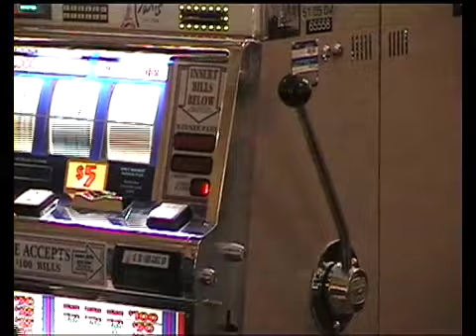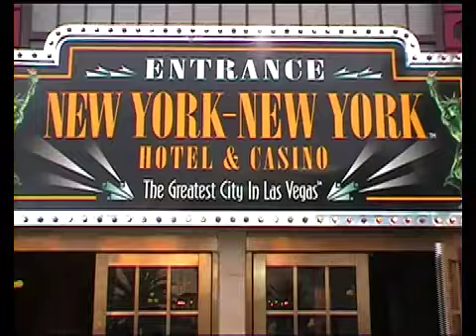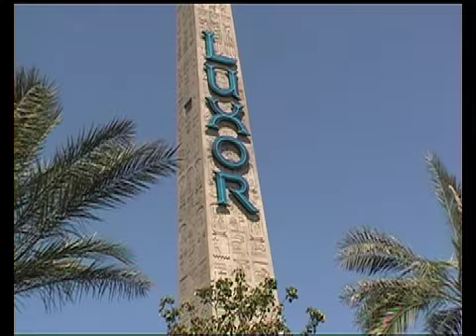USA - Las Vegas 1v4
Las Vegas Reisefotos aus dem Jahr 2000